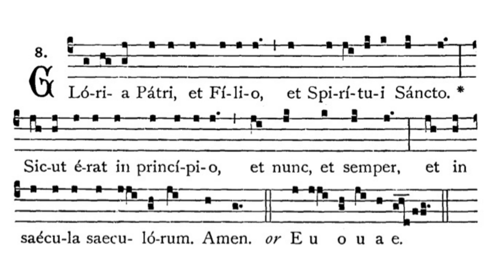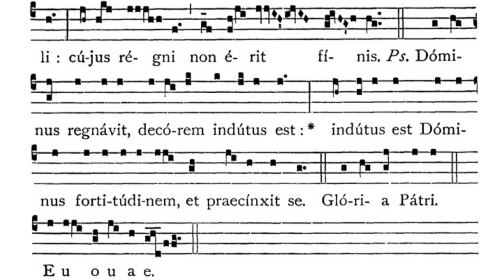Gregorian Chant - Julian D. Jankowski - Christmas (December 25 - Mass at Dawn) - PREVIEW - Introit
This is the Gregorian Chant Introit for the Feast of the Nativity of the Lord Mass at Dawn (December 25) sung by me (Julian D. Jankowski).